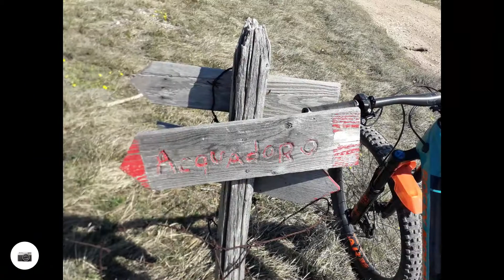Sherwood e dintorni